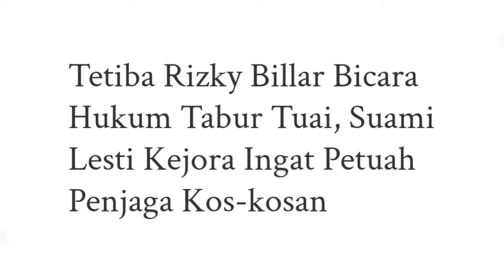Terbaru !! Semua Jadi Kaget, Rizky Billar Bicara Soal Tabur Suami Lesti Kejora Ingat Petuah, Leslar